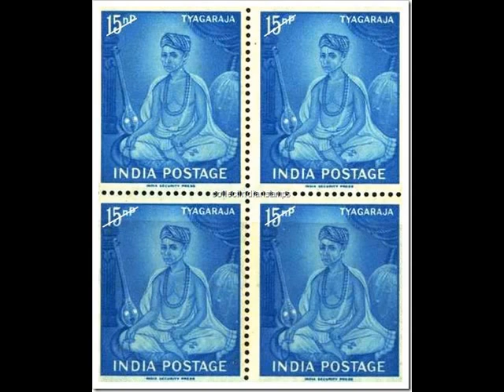M S Subbulakshmi - Nidhichaala Sukhama - Kalyani - Tyagaraja Swami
This is a recording of Smt M.S.Subbulakshmi's recital at the Tyagaraja Aradhana Celebrations in Thiruvaiyaaru on 7th January, 1980. She was accompanied by:
Smt Radha Viswanathan - Vocal Support
Sri Kandadevi S.Azhagiriswami - Violin
Sri T.K.Murthy - Mridangam
Sri V.Nagarajan - Kanjira
Sri T.H.Vinayakaram - Ghatam

Substance of song:
Is (possessing) wealth a greater pleasure, or is service in Rama's presence a greater pleasure? Answer me truthfully, O mind! Are curds, butter and milk more tasty? Or, is the nectarine essence of the meditation on and bhajana of Dasharatha's son more tasty? Is a bath of self-control and tranquility in the Ganga more comforting? Or, is a bath in the well of evil sense-objects more comforting? Is extolling of mere human beings, fettered in egotism more comforting? Or, is singing on the pure-minded Lord, praised by Tyagaraja, more comforting?